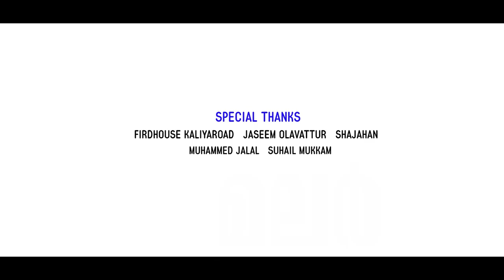റഹൂഫ് അസ്ഹരിയുടെ ഏറ്റവും പുതിയ മദ്ഹ് ഗാനം | RAHOOF AZHARI AKKODE | FASALU RAHMAN CHENDAYAD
RAZANATH MEDIA & HABEEBI MAPPILAPPATTUKAL WHATSAPP GROUP Proudly Presents.
Team KAHFUL VARA
✍️ LYRICS & MUSIC

        * FASALU RAHMAN CHENDAYAD
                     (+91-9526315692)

🎤 SINGER

        * RAHOOF AZHARI AKKODE

💰 PRODUCER

        * SHIHABUDHEEN KOLLAM

🎬 DIRECTOR

        * MUHAMMED SWALIH

🔗 CO - ORDINATOR

        * VALEED CHENDAYAD

🎥 CAMERA

        * ASJAL OLAVATTUR

💻 EDITING

        * ASJAL OLAVATTUR

🎼 STUDIO

        * MAC BRO KONDOTTY

🎧 MIXING

        * MISJAD SABU

🔶 POSTER DESIGN

        * NIBRAS MTP THRIKKARIPPUR

🤝 SPECIAL THANKS

        * JASEEM FARHAN
        * FIRDOUSE KALIYAROAD
        * MUHAMMED JALAL
        * SHAJAHAN
        * SUHAIL MUKKAM

സുബ്ഹാൻ നൈതൊരാ
ജന്നാത്തിൻ മുറ്റത്ത്
സുരലോക ഹൂറികൾ
വാണിടുന്നാ ലോകത്ത് (2)

സൂര്യ പ്രകാശം തോൽക്കുന്ന ചന്ദമേ
സുജൂദിലായ് വീണുടഞ്ഞ
ഖാതിം നുബുവ്വത്തെ (2)

നൂറ് നൂറ് നൂറ് സ്വല്ലിം യാ റസൂലള്ളാഹ്
നൂറ് നൂറ് നൂറ് സ്വല്ലിം യാ
ഹബീബള്ളാഹ് (2)

സഹ്‌വിന്റെ രാവിൽ
ഖുദാവെ എൻ തേട്ടം
സ്വബ്‌റിന്റെ തോട്ടം
നോക്കുമോ നോട്ടം (2)

കിരാതമായ് മറഞ്ഞിടുന്ന നൂറേ
കിനാവിലായ് കണ്ട കാഴ്ച  ഖൈറേ (2)

കിസ്മത്തിൻ നൗക
ഹബീബോരെ ത്വയ്‌ബ
ഹൃദയത്തിൽ അമൃതത്തേനൊഴുക്കുന്ന ത്വാഹ. (2)

തേടുന്ന രാവിൽ നൂറല്ലേ
താഴ്‌വാര  തോപ്പിൽ അവരില്ലേ (2)

സക്റാത്തതിൻ ഹാലിൽ
പിടയുന്ന നേരം..
ഇബ്‌ലീസിൻ കോലം
കാണുന്ന നേരം. (2)

ഇലാഹിന്റെ നാമം
മൊഴിഞ്ഞിടാൻ മോഹം
ഖൽബും പിടയും
നാവും പുളയും (2)

പ്രകാശമായി അണഞ്ഞു വന്ന നൂറേ
ഹിദായത്തേകിടെന്റെ മുത്ത്  ഖൈറേ (2)

തേടുന്ന രാവിൽ നൂറല്ലേ
താഴ്‌വര തോപ്പിൽ അവരില്ലേ (2)

കഹ്ഫുൽ വറാ നബി
ഖദം നൽകുമോ നിധി
ഹൃദയത്തിൽ അമൃതത്തേനൊഴുക്കുന്ന  സയ്യിദീ (2)

AVAILABLE ON OTHER ONLINE PLATFORMS

             ⚠️ WARNING ⚠️
This content copyrighted to RAZANATH MEDIA company. Any un authorized reproduction, redistribution or re-upload is strictly prohibited. Legal action will be taken against those
who violate the copyright of the same.

കഹ്‌ഫുൽ_വറാ_നബി
കഹ്‌ഫുൽവറാ_നബി
സഹ്‌വിന്റെ_രാവിൽ

©️2021 RAZANATH MEDIA